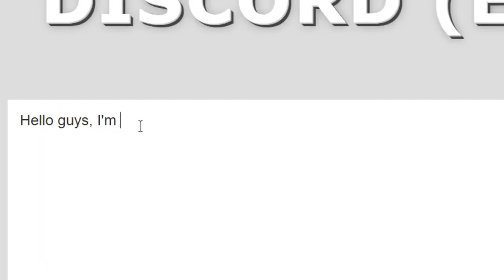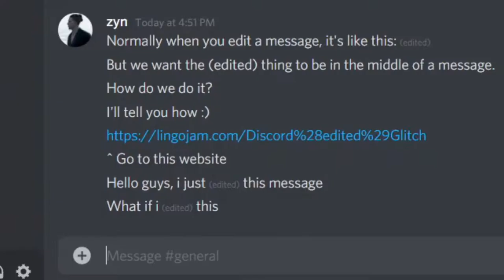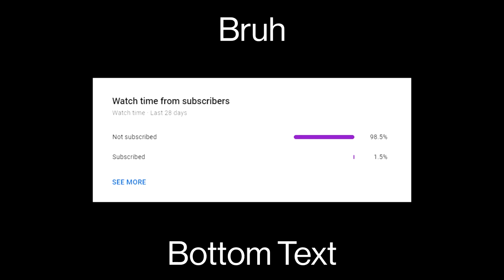New edited Trick On Discord!